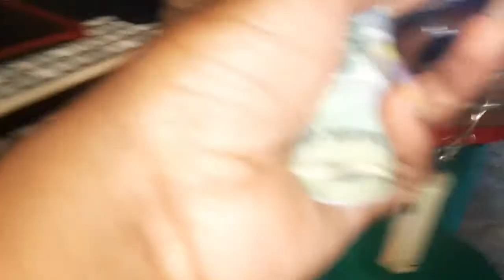Meet the gang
Algorithms Boost Request - 1000000 YT Boost Request#